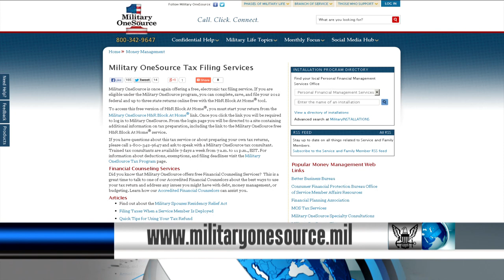Exercise Cutlass Express 2013 Begins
Headlines for Friday, Nov. 15, 2013: Exercise Cutlass Express 2013 Begins; New NAVADMIN Outlines 2014 Volunteer Income Tax Assistance